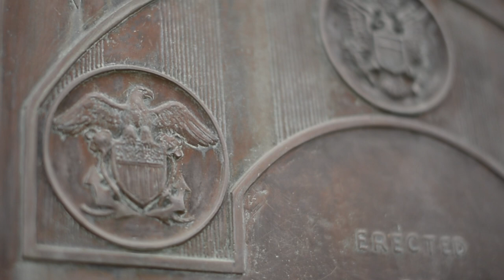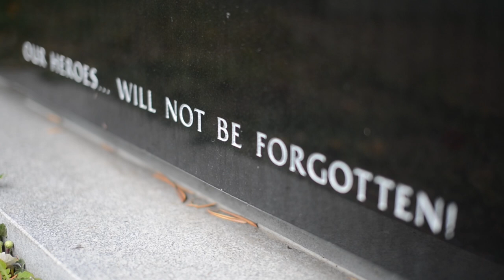POW/MIA Recognition Day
Marin County will host the 2nd Annual POW/MIA Recognition Day on Saturday, Sept. 28, at the Marin Veterans Memorial Auditorium in San Rafael. The event is free and open to the public, and is hosted by the Marin Alliance for the American Spirit (MAAS), a nonprofit dedicated to honoring active duty soldiers and veterans.

The barbeque social hour will be MC'd by renowned keynote speaker Michael Pritchard, a champion of nonprofit causes.

Organizations that provide services to vets and active-duty soldiers will have booths in the back lobby of the auditorium from 10-11 a.m. and 1-3 PM following the program. This will be the first "Veterans Connect" event to be hosted by Marin County and MAAS and will include Legal Aid of Marin, CalFresh, General Assistance, College of Marin, Veterans Business Outreach Center and more.

The formal ceremony speakers will include: Steve Countouriotis US Army (Ret), Mrs. Barbara Robertson who is the wife of an Air Force pilot who is still missing in SE Asia and MORE! Music during the ceremony will be provided by Travis Brass with A1C Rebecca Allen. There will be a Missing Man Flyover during the event to remember our fallen soldiers.

In 1979, Congress passed a resolution authorizing National POW/MIA Recognition Day for Americans to remember the nation's prisoners of war (POWs) and soldiers who are missing in action (MIAs) as well as their families.  The President each year proclaims National POW/MIA Recognition Day on the third Friday of September. Local events are organized by veterans across the county. The POW/MIA flag, which pictures the silhouette of a soldier with the slogan, "You Are Not Forgotten," is flown to mark the day.

The Dept. of Defense puts the total of MIAs at 87,000 and 142,000 POWS -- 17,000 of whom died while interned -- since World War II.

Supporters of the Sept. 28 event Marin Co. United Veterans Council, Marin County Department of Health and Human Services, U.S. Army- National Guard, U.S. Coast Guard, the Marin chapter of the Military Officers Association of America (MOAA), Blue Star Moms of Marin, the House of Steel gym in San Rafael, U.S. Marine Corps, Woodlands Market, Mollie Stone's Markets, United Markets, Bay City Riders, Red Cross, Salvation Army, DeNador & Associates, the Garbarino Family, Ghilotti Brothers Inc., and MarinLink.

The mission of the nonprofit Marin Alliance for the American Spirit is to develop and present educational programs that foster patriotism and a sense of community, and to host events honoring active duty soldiers, veterans and their families. You can find MAAS on Facebook in addition to its website.